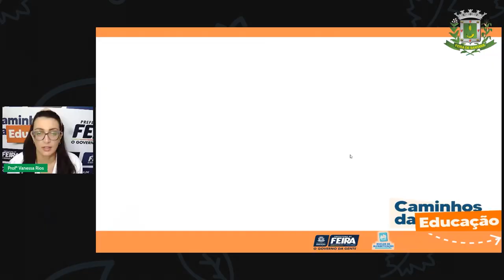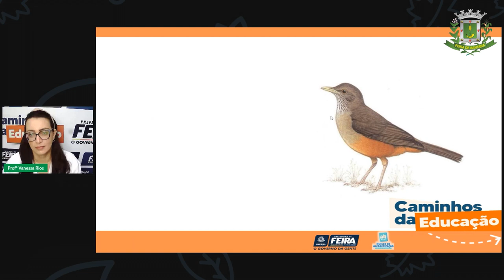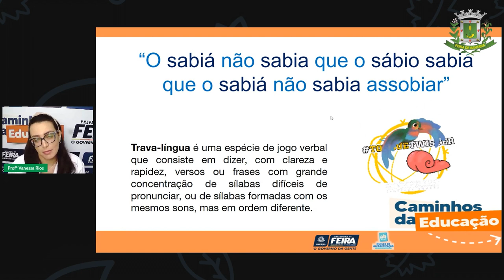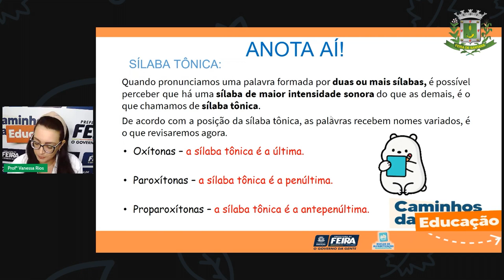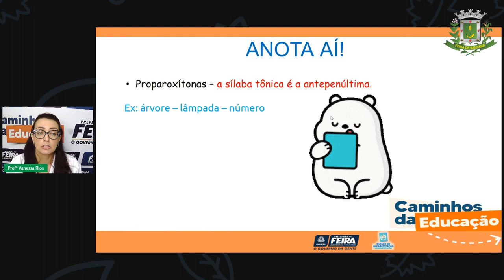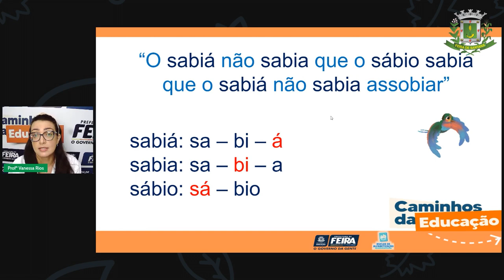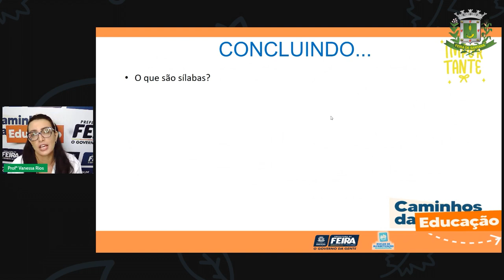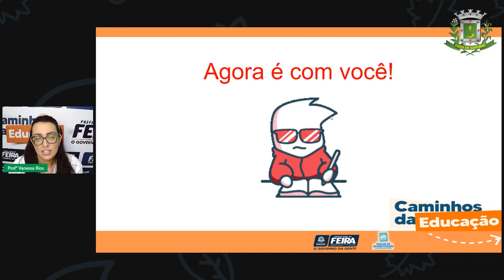Aula 75 5ºANO Profª Vanessa Rios Linguagens Acentuação Oxítonas